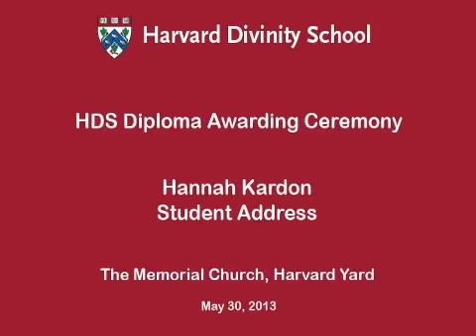HDS Diploma Awarding Ceremony 2013 - Hannah Kardon, Student Speaker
The Diploma Awarding Ceremony took place on May 30, 2013 in the Memorial Church. The student speaker was Hannah Kardon, MDiv '13.